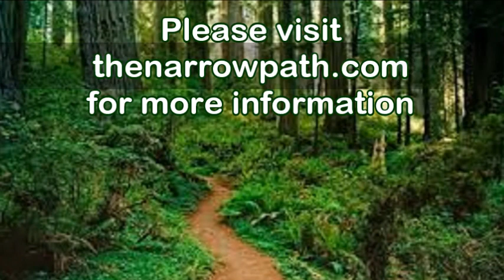The Gospel of Matthew ~ Survey (part 2)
This is the fifth in a series of lectures on the Gospel of Matthew.  They were delivered by Bible-teacher Steve Gregg at the Youth with a Mission (YWAM) School of Biblical Studies in Vancouver, BC in March 2018.